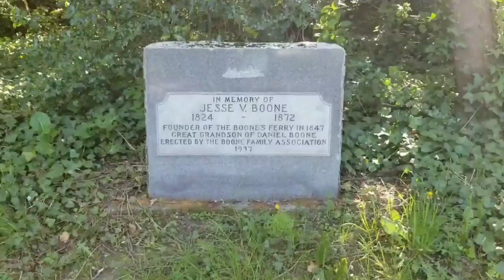A Highway Grave Vlog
this was about a month and a half ago when I made this I've been pretty busy lately so I haven't had the time to post so much! well enjoy!